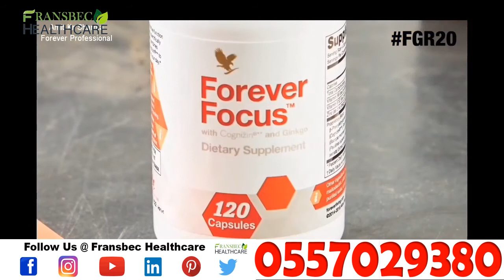Forever Focus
Where to Buy Forever Focus in Ghana | Where to Get Forever Focus in Ghana

Order Forever Focus and other forever living products or Supplements from us (online) and have them delivered to your house, office, or anywhere it may be convenient for you to receive your parcel.
Same Day Delivery. Fast delivery.
Forever Products Ghana foreverproductsghana Forever_Living_Products_In_Ghana

Aloe Lotion
R3 Factor
Gentlemen's Pride
Alpha E Factor
25th Edition Perfume -Women
25th Edition Collagen - Men
Forever Epiblanc

Fertility Products
Weight Management Products
Gym Supplements

SUPPLEMENTS

Forever Gin-Chia
Forever Absorbent-C
Forever A-Beta-Care
Garlic Thyme
Forever Calcium
Forever Vision
Forever Active HA
Forever Lean
Forever Kids
Forever Immublend
Forever Daily
Forever Therm
Forever Fiber
Forever Move
Forever Pro-B

Aloe Lotion
R3 Factor
Gentlemen's Pride
Alpha E Factor
25th Edition Perfume -Women
25th Edition Colagen - Men
Forever Epiblanc

Fertility Products
Weight Management Products
Gym Supplements